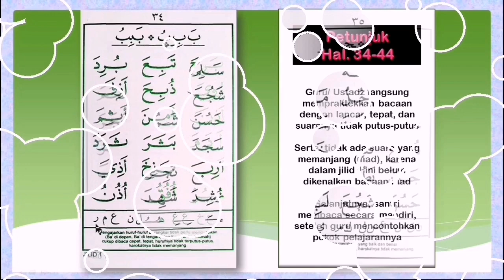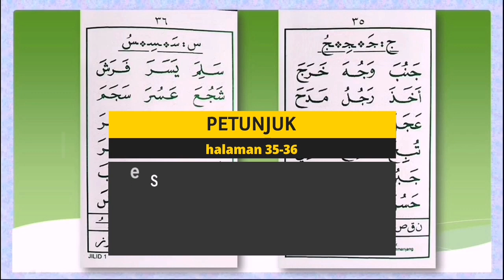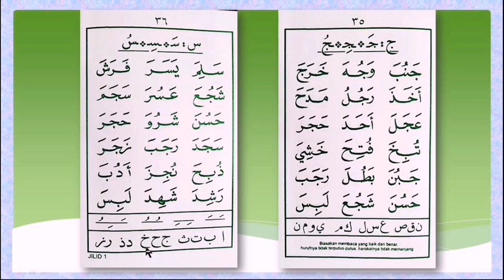Tilawati Jilid 1 H. 35-36 | Belajar ngaji Quran untuk pemula | Belajar Fathah Kasrah dan Dlommah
Cara belajar membaca al Quran dengan metode TILAWATI JILID 1 Halaman 35-36. Video ini merupakan halaman lanjutan pengenalan vokal A, I, dan U pada huruf berangkai /sambung.

LINK VIDEO JILID 1 (selengkapnya)

Qori : Ustadz Abdul Hadi (Staf Pengajar TPQ AL HIKMAH Tegal)

Selamat belajar
ADMIN